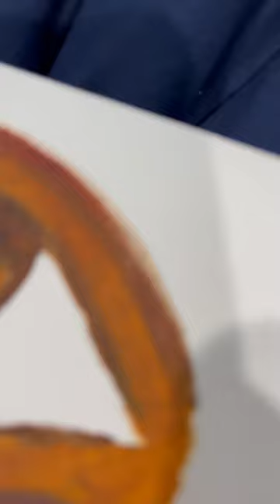Oil painting studies art progress